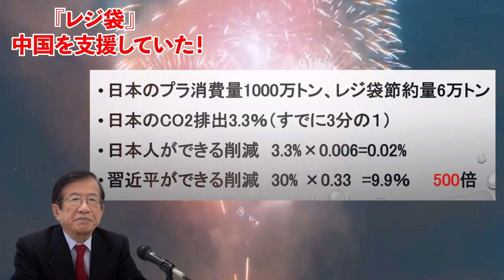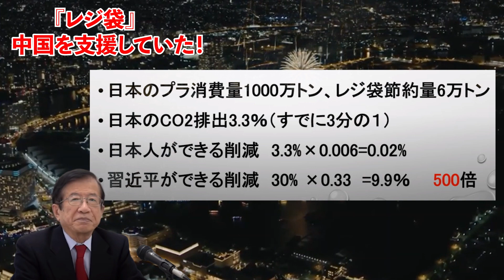【武田邦彦】７月２６日新着！習近平に言え！『レジ袋』中国を支援していた！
武田邦彦先生の地上波NGチャンネルをご視聴いただきありがとうございます。